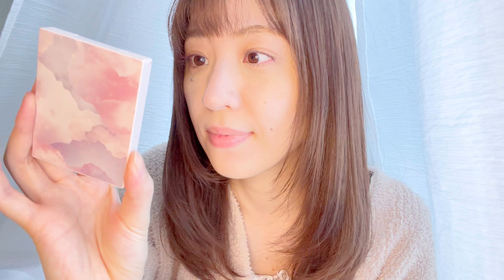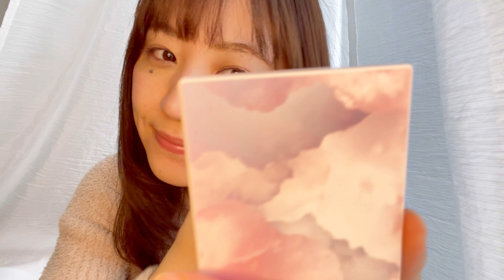【コスメデコルテ】メイクで女の子になる【クリスマスコフレ】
今年人気ナンバーワンのクリスマスコフレ
【コスメデコルテ】さんのクリスマスコフで
お仕事前にちゃちゃっとメイクしました♡

可愛くなっちゃうのー！？！？

とにかく最高のコスメでした💋💗